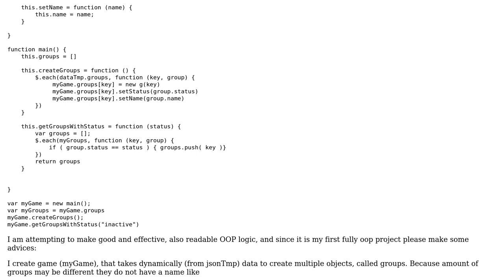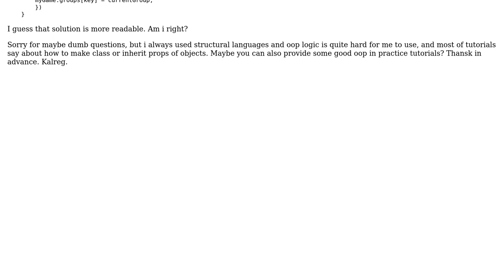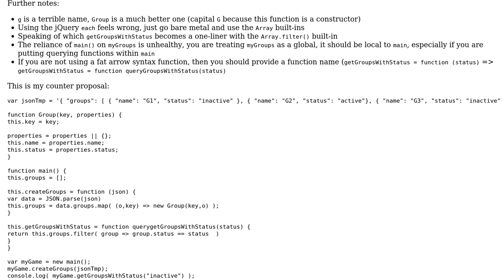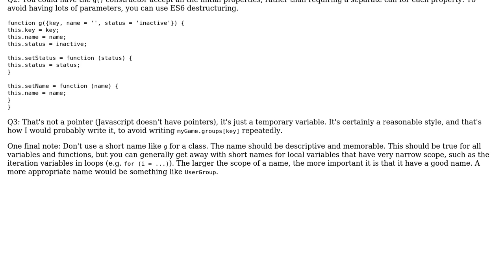Code Review: Encapsulating game data (2 Solutions!!)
Code Review: Encapsulating game data

With thanks & praise to God, and with thanks to the many people who have made this project possible! | Content (except music & images) licensed under CC BY-SA | Music | Images & others | With thanks to user konijn user Kalreg user Barmar and the Stack Exchange Network Trademarks are property of their respective owners. You are responsible for your own actions.